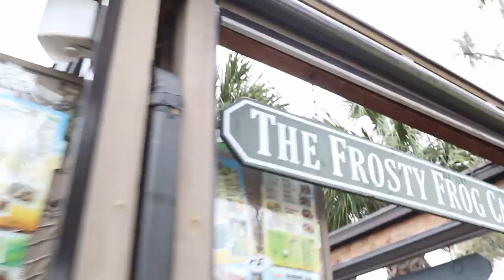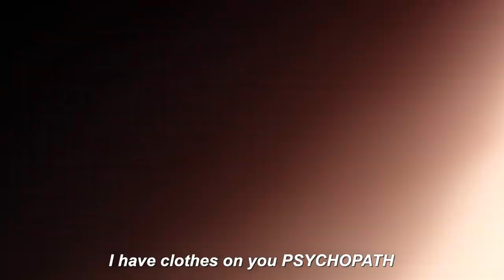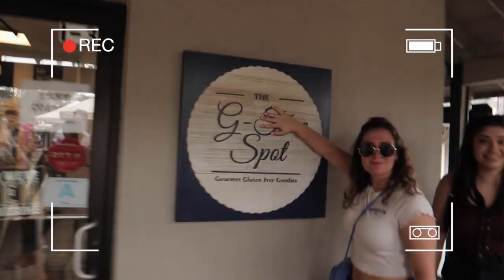the ocean was F R E E Z I N G 🌊👙🥶Spring Break in Hilton Head, SC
Hey yall! Today's video was from before everything got crazy here in the US with the corona virus, but we spent the day at Coligny Beach in Hilton Head, South Carolina shopping and inevitably swimming in the ocean that was FREEZING lol. I hope yall enjoy, sending love your way! xoxo

♡ S A V E   S O M E   M O N E Y ♡

♥ Vlog Camera // Canon EOS M100
♥ Vlog Tripod // Manfrotto

♥ Intro & Outro // Jerry Folk - Oh Wonder - Lose It (Jerry Folk Remix)